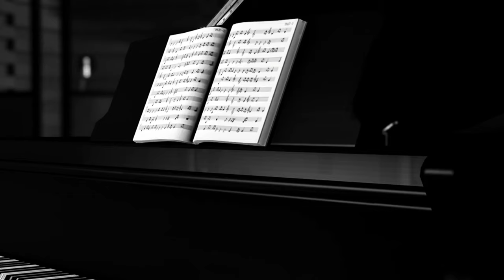Saba - 2012 (GTA)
*All My GTA Videos Are Made On PlayStation*